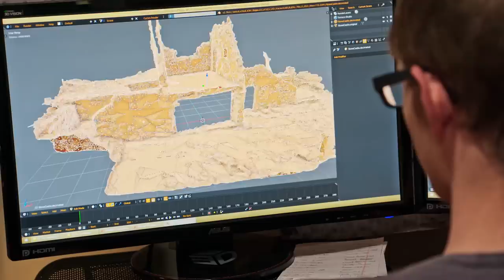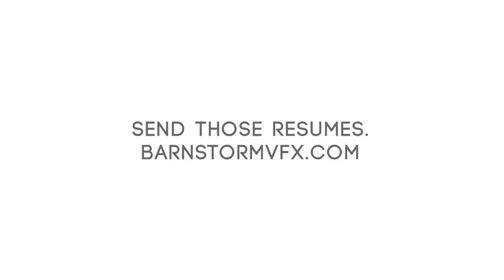How to become a VFX Artist with Barnstorm VFX Co-founders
"The best strength to have is the ability to learn new things". Interview with the co-founders of Barnstorm VFX - Cory Jamieson & Lawson Deming. Their studio creates the VFX for tv shows like 'The Man in High Castle', 'Silicon Valley' and much more. Most impressive of all, they do it with Blender!

Chapter Marks:
2:05 How Barnstorm got started
5:28 Why it's good to be multi-talented
8:53 Good strengths to have as an artist
17:01 How to become a VFX artist in a year
21:31 Why practice alone doesn't make perfect
24:54 Being hungry to improve
29:10 Barnstorm's most challenging project
32:22 Why they chose Blender
41:33 A rigorous course for learning VFX
50:14 How they find artists
52:28 How to get the job you want
56:40 Why being humble is an advantage
1:01:08 The mark of an experienced artist: simplicity
1:07:21 Office Tour